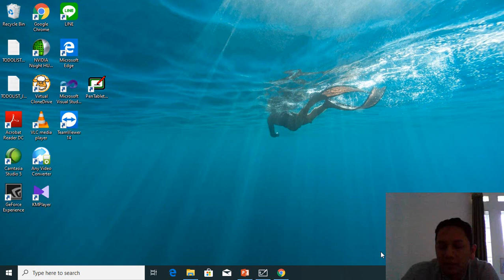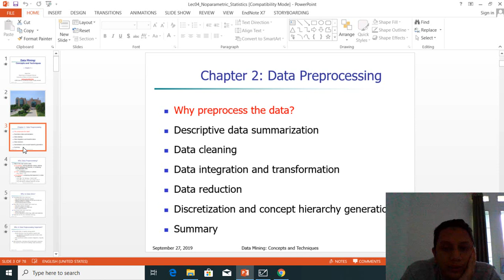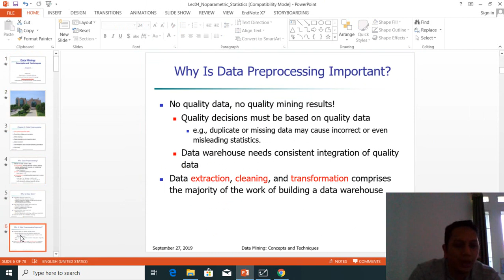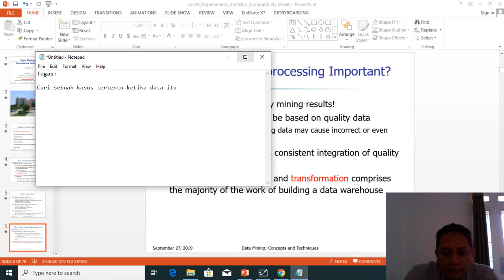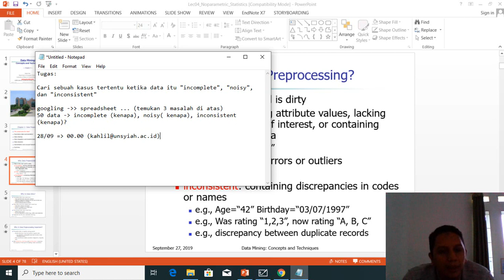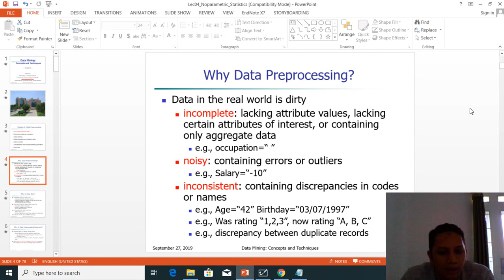MTE Statistik MTE 04 - Kenapa harus melakukan pra-proses terhadap data? (part 2)